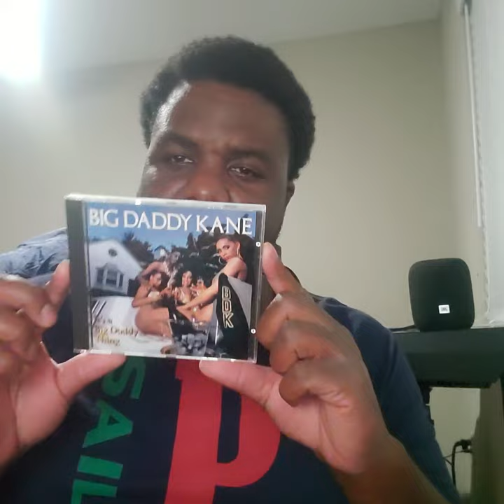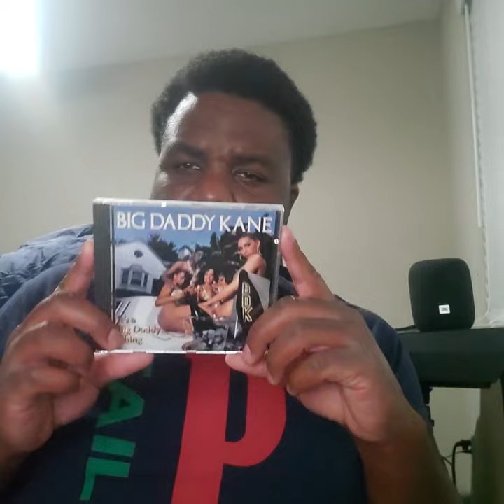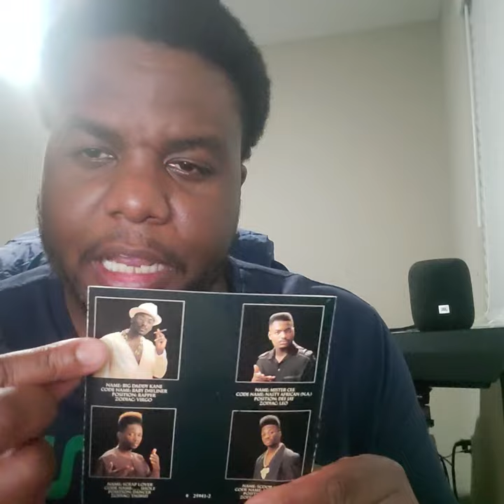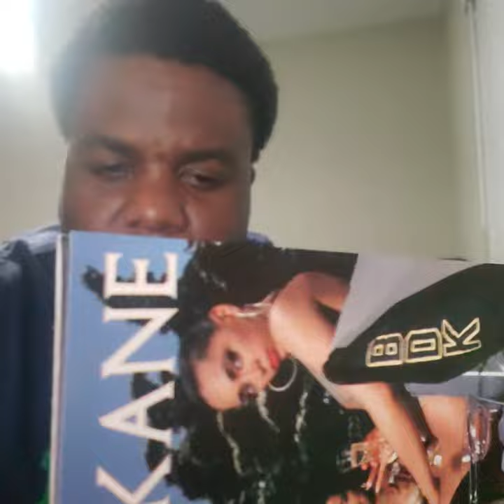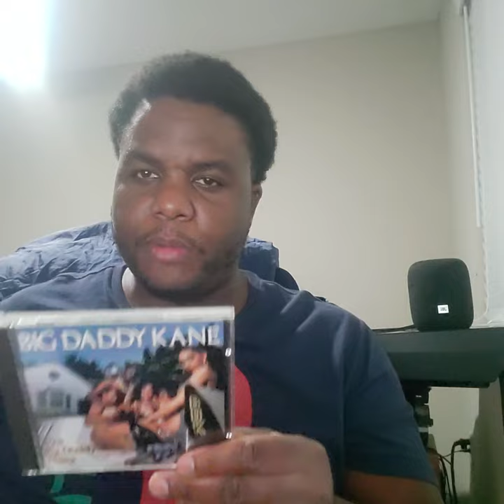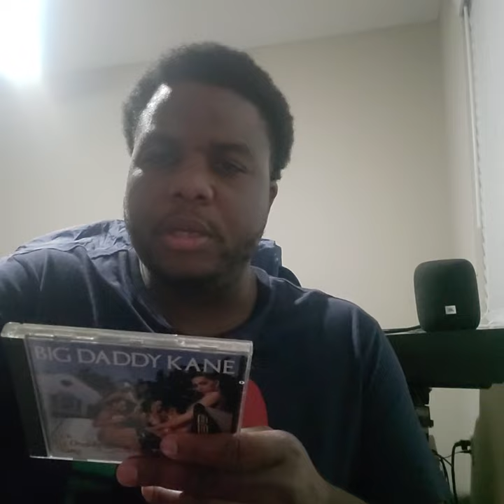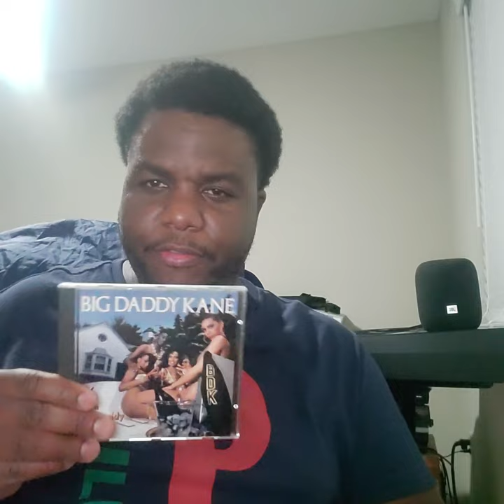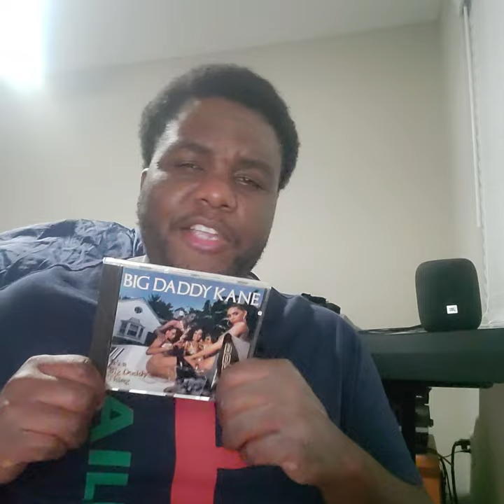Hip Hop Album Review Part 234: Big Daddy Kane It's A Big Daddy Thing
Music Played:

1.Pete Rock- Brazilian Breeze
2.Gravediggaz- Mommy, Whats A Gravedigga?
3.DMX- Fuckin With D
4.GZA- Highway Robbery Feat Governer Two's
5.Special Ed, Buckshot & Masta Ace- Crooklyn Dodgers Instrumental